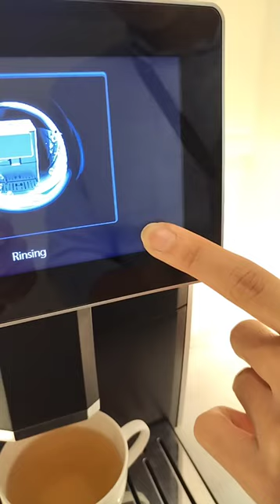How to off the machine from the touch screen.